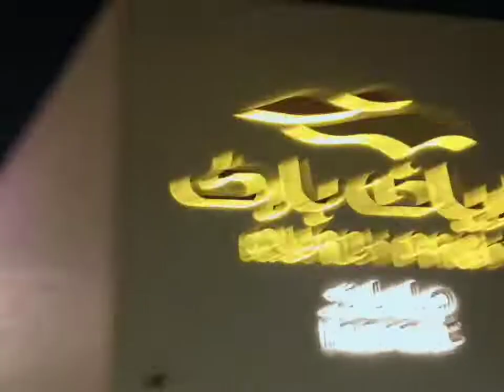Ikot Ikot lang